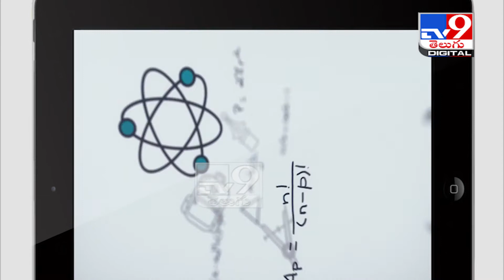PM Modi : 'Pariksha Pe Charcha 2021'- Virtual Edition - TV9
PM Modi : 'Pariksha Pe Charcha 2021'- Virtual Edition